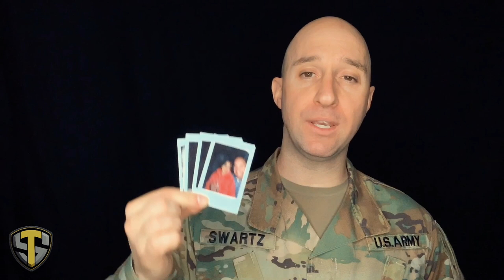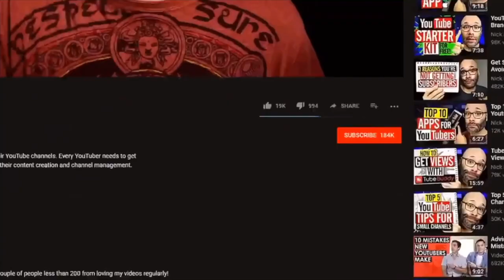DEALING WITH HOMESICKNESS WHILE AT ARMY BASIC TRAINING IN 2019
How to Deal with Homesickness while at Army Basic Training can be tough and may become extremely stressful for many. This really can be controlled for the most part by controlling your thoughts and what you decide to focus on. If you dwell and focus on how much and how bad you miss your family and children, you’ll quickly fall into a depressed state of mind.

We get it. You’re probably for the very first time away from home for the very first time and probably for an extended period of time. It’s tough if you’re super close to your family. Don’t allow yourself to slip into a mild case of depression.

Some things you can do to help put your homesickness at bay:

1️⃣ Bring 1-3 tasteful wallet size photos that are not inappropriate and leave them in your wallet. I also suggest laminating them because they will get wet due to rain, puddles, sweat and maybe wash your wallet by mistake 🤣

2️⃣ Write letters while in Basic Training and make sure you have at least one person you predetermine to distribute your BCT address to everyone you’d like to write you letters. Receiving letters from loved ones can def make your day while at BCT. Especially on the days you could use a pick me up to lift your spirits. Bonus Tip- Write down the addresses on the inside cover of your note pad because you won’t be allowed to access your cell phone for the addresses.

3️⃣ Bring your cell phone, charger and maybe a power bank to charge your phone. You may earn the privilege To use your cell phone during BCT and you’ll definitely want to be able to speak with your loved ones. Bonus Tip: Bring a pair of in ear (non-wireless) headphones if you plan on video chatting at BCT.

4️⃣ Be in the moment and Focus in the Task at hand. Don’t dwell on and focus all your thoughts and energy on how much you miss your family. It will rob you of your training and frustrate your Drill Sergeants at Training who are attempting to transition you from a Civilian into a Soldier. It detracts you and hinders your training.

5️⃣ Remember your Why! Remember why you joined and keep that in the forefront of you mind. Stay focused on the training and be in the moment. People back home are rooting for you and want to see you succeed. Your family will be there patiently waiting for you and they are super excited to see you become a freakin bad ass United States Soldier! Hooahlujah 🙏🏼🇺🇸💯

🛑⚠️New York City Residents ⚠️🛑

You Can contact me via text @ or email me at to apply for the New York Army National Guard if you’re located in the New York City Area or Long Island.

I’m a Recruiter and would love to help you out with the Application Process or if you know someone who’s interested in joining the Guard, I’ll help them too!

Thank you so much for all your help and support!

SFC LEWIS SWARTZ NY ARMY NATIONAL GUARD RECRUITER / INFLUENCER

-Any video/pic/post is based on my own experiences, others experiences and my personal insights about the Army as a whole.

-I own the images used in this/any video.